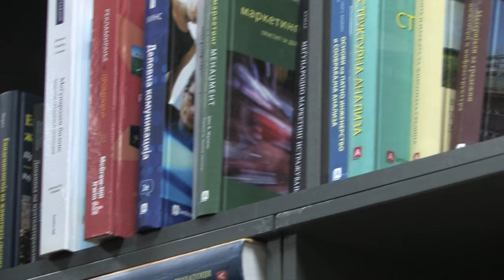Кој и како може да аплицира за „Еразмус плус“?